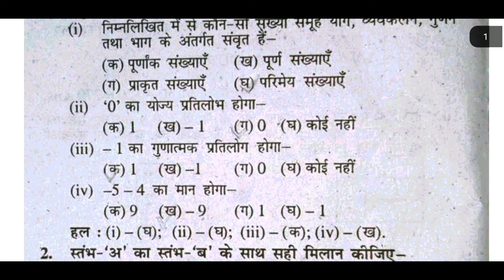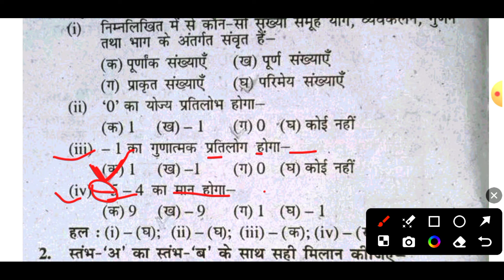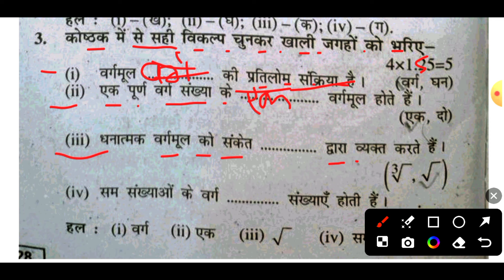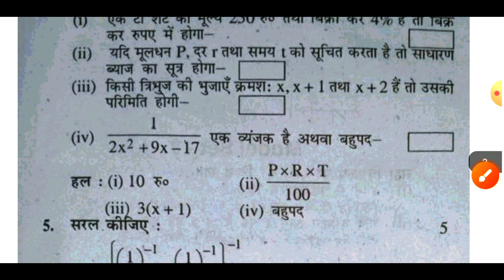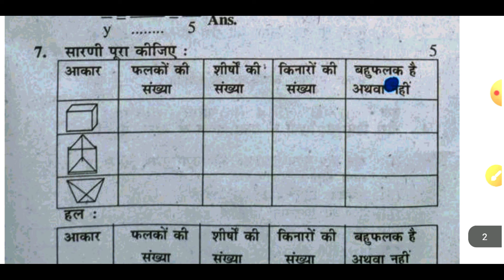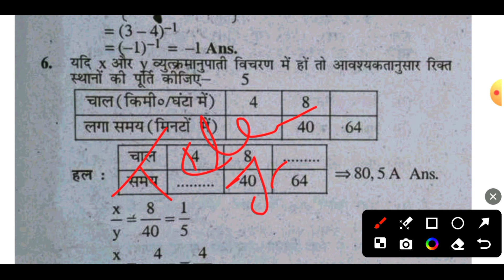class 8th math original paper 2024/8th math paper 2024 bihar board 19 march 2024